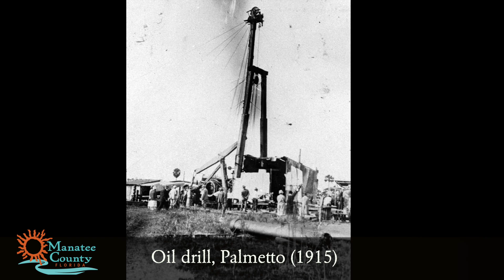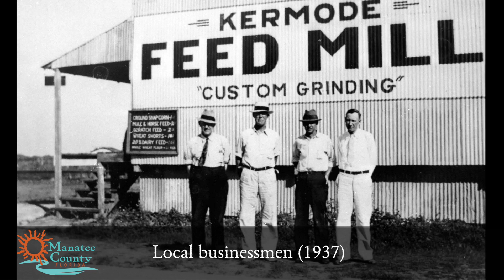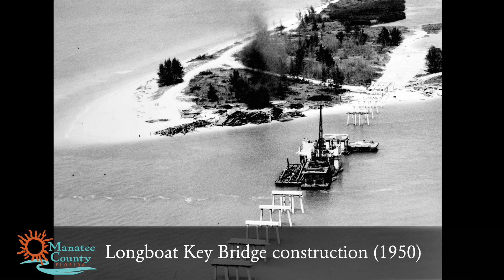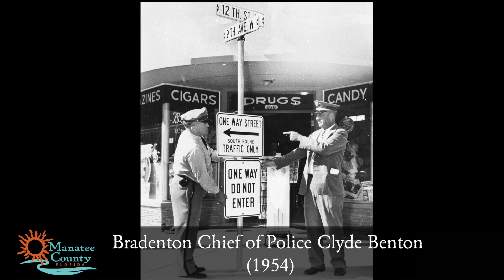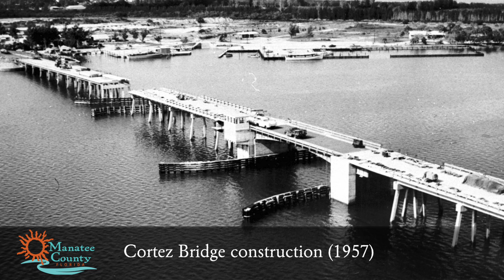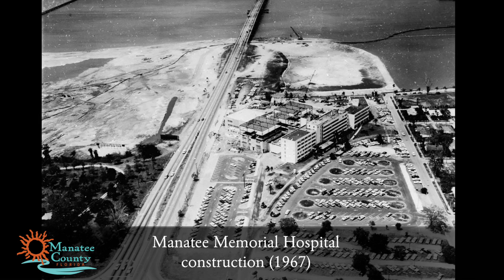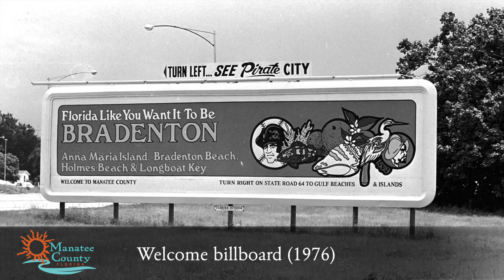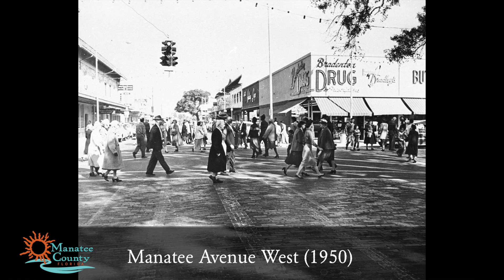Historic Manatee County Slideshow